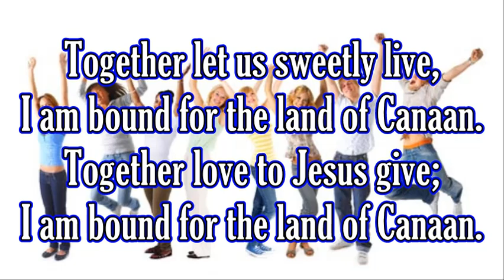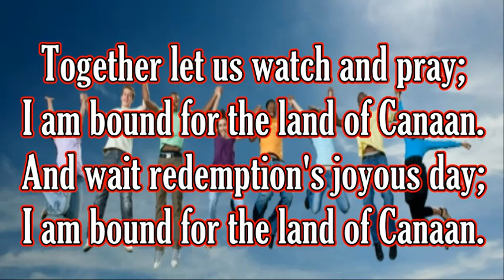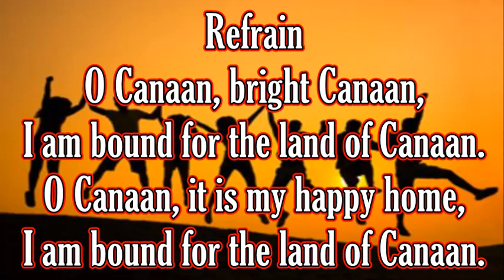Together Let Us Sweetly Live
This hymn is in the SDA Hymnal, and is arranged by Melvin West.